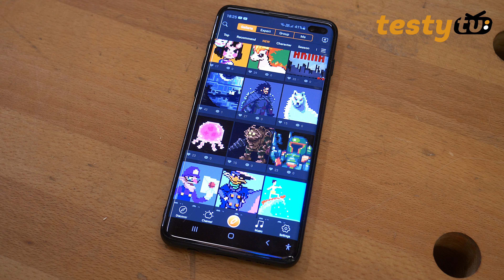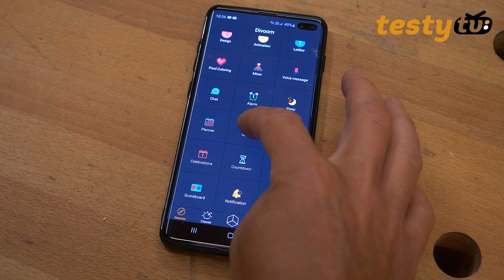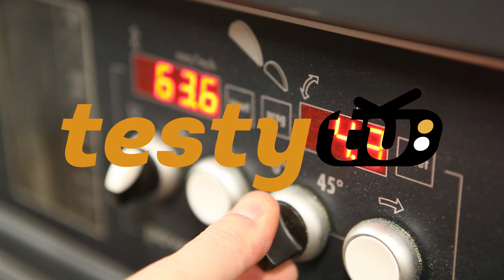Divoom: Pixoo Max - programowalny panel LED 32x32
Oj ten panel bije na głowę poprzedni model. Diody są super jasne przez co kontrast jest ogromy. Kamera nie jest w stanie tego oddać bo zwyczajnie głupiała na tak jaskrawym obiekcie. Zapraszamy na film!